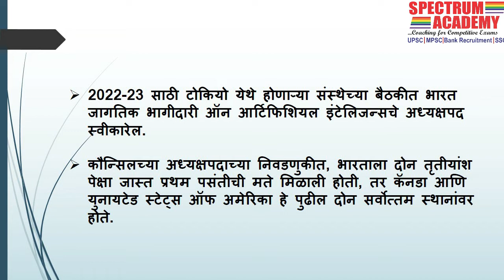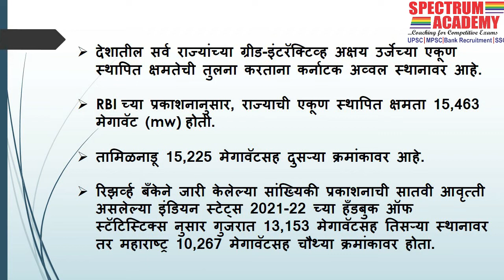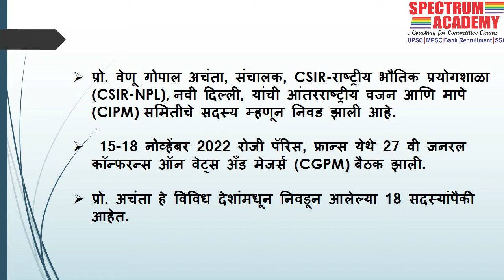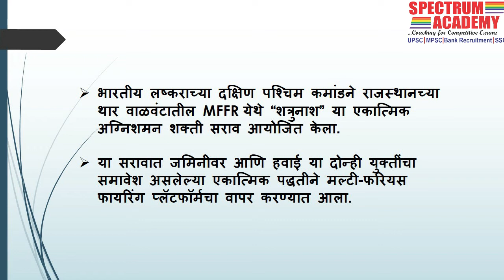चालू घडामोडी 23 नोव्हेंबर 2022 - Daily Current Affair 23 November 2022